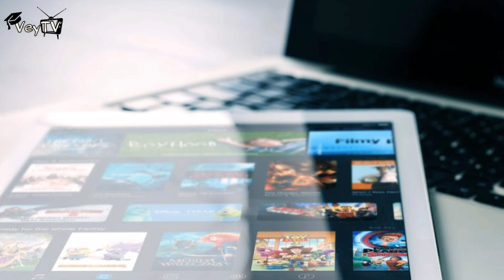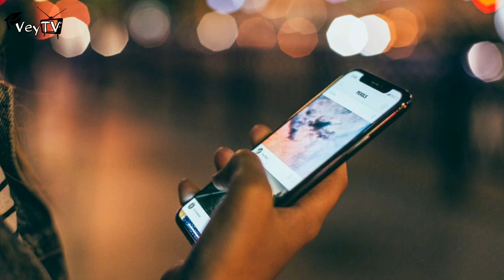Ang Kwento Sa Likod ng Sayaw Naito | Coffin Dance Memes | Vey TV Stories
Maraming Salamat sa Panonood Kabavey🔥
Sana Magustuhan nyoto🔥

Coffin Dance
Coffin Meme Compilation
Coffin Dance Memes
clarktvfacts,kaalaman,veytvstories

▶ Coffin Dance Memes Story (Tagalog)

▶ 5 Totoong Tao Sa Hero Ng Mobile legends

▶ Ang storya Ng 7Eleven At Bakit Walang C.R. Dito

▶10 Delikadong Aso Sa Buong Mundo

▶ 7 Pinaka Delikadong Lugar Sa Mundo

▶10 Malulupet Na Trabaho Sa Mundo

Tittle: Ang Kwento Sa Likod ng Sayaw Naito | Coffin Dance Memes | Vey TV Stories